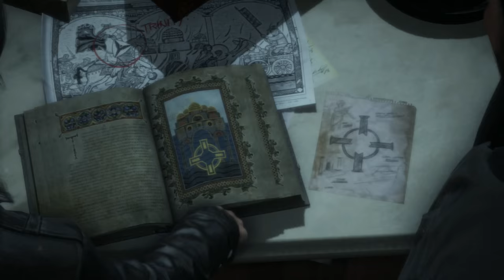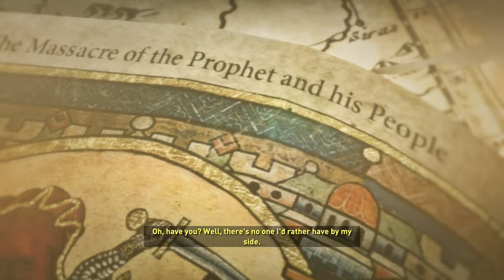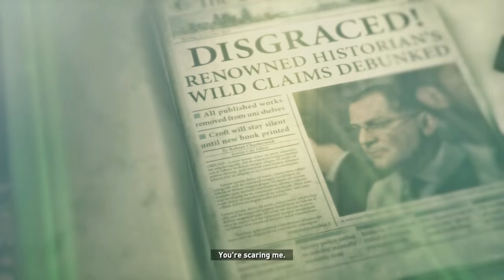Rise Of The Tomb Raider - Let's Play - Part 3 - "Lara Vs. Bear" | DanQ8000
"LARA VS. BEAR"

With Commentary

1080p 30 FPS

Rise of the Tomb Raider is an action-adventure video game developed by Crystal Dynamics and published by Microsoft Studios and Square Enix. It is the sequel to the 2013 video game Tomb Raider. The game was released for Xbox 360 and Xbox One in November 2015, Microsoft Windows in early 2016, and for PlayStation 4 in late 2016.

The game will feature a crafting system, allowing players to create items by scavenging materials from plants and animals in the game's harsh environment

The in-game environment will include a weather system that both human and animal characters can react to and a day-night cycle. For example, to create a hardier winter coat Lara must hunt a wolf which only comes out during a specific time of day and specific weather condition. Lara can swim which will add to Lara's mobility and combat tactics